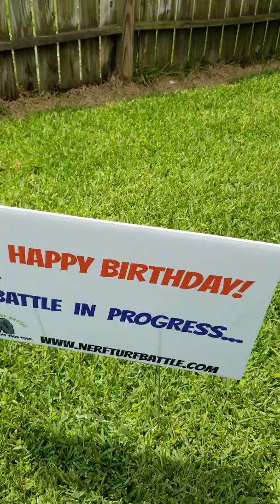Nerf party setup